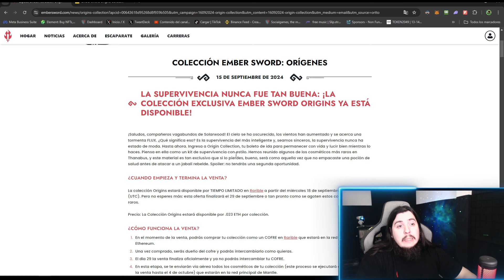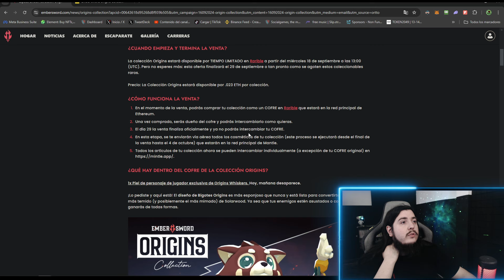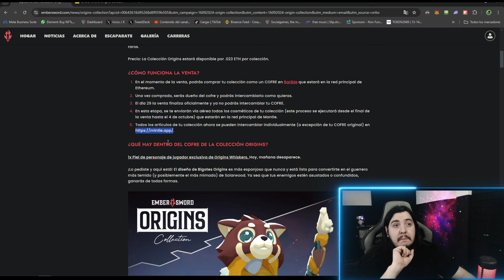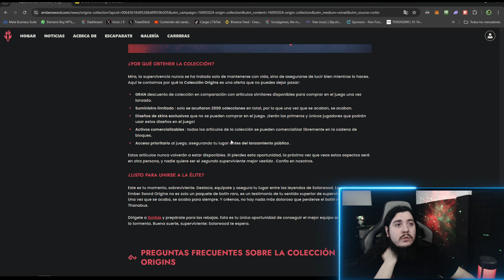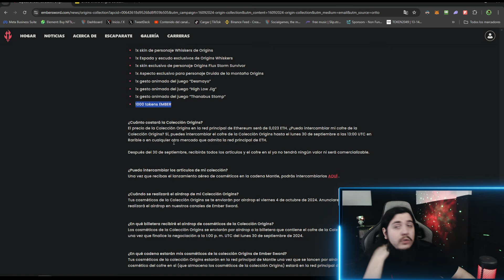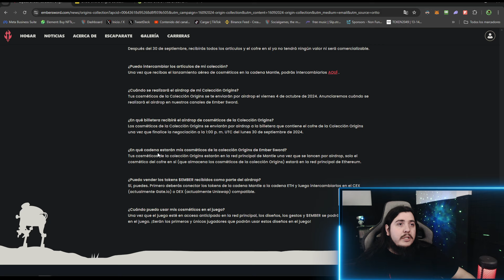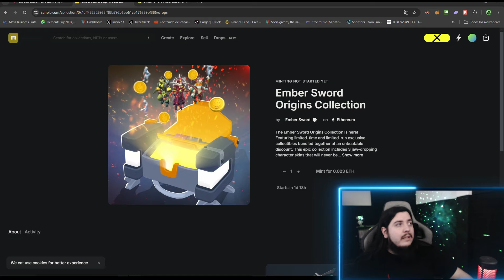🔥 EMBER SWORD: Venta de Box con 8 Ítems Asegurados 🎁 | Primera Venta de la Colección Origin 🌟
Mint: 0.023 ETH
La caja contiene todo esto:
1x Origins Whiskers character skin
1x Exclusive Origins Whiskers Sword and Shield
1x Exclusive Origins Flux Storm Survivor character skin
1x Exclusive Origins Mountain Druid character skin
1x “Faint” Animated In-Game Emote
1x “High Low Jig” Animated In-Game Emote
1x “Thanabus Stomp” Animated In-Game Emote
1,000 $EMBER Tokens

📢 No te pierdas ningún video: ¡Activa la 🔔 para ser el primero en verlos!